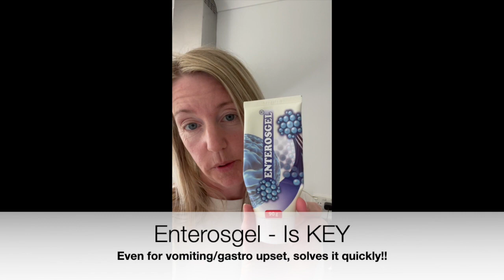B4 and After, July 1st Day 17 skips2 Nov 30th 2022 Day 170 - Hyperbaric Oxygen Chamber Diary - mHBOT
See my progress quickly in this video - Day 17 skips to day 162 and then day 170 - six months of healing has paid off! Proven using a Quantum BodyScan MRA!

Thanks to the mHBOT and Kangen Water, along with organic eating and carnivore/keto - more protein and fat in diet without any gluten.

**Having been through domestic violence for nearly 10 years, I came to a self realisation - I had a brain injury from trauma. “Translational research of HBOT in a variety of Traumatic Brain Injuries (TBI) models has shown neuroprotective effects in the absence of increased oxygen toxicity. Recent clinical trials favour HBOT as promising safe therapeutic strategy for severe TBI patient.”
Journal of Neurotrauma, 21:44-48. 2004

Myocaridial Infarction aka Heart Health (some people have had heart issues from the recent VA X)
*** “Hyperbaric Oxygen Treatment (HBOT) in combination with thrombolysis has been demonstrated to salvage myocardium in acute myocardial infarction (AMI). Treatment with HBOT appears to be a feasible and safe treatment for AMI and may result in an attenuated rise in creatine phosphokinase and a more rapid resolution of pain.”
The American Heart Journal, September 1998

This video talks about the results so far, what its like to be in the mHBOT, how to support the liver, (side note *we store the trauma memory in our fascia and a massage may help too)
Contact Dr Gary Dennis DC @
for more information on hiring a mHBOT

Since recording I have discovered the Quantum BodyScan MRA to scan vitamin and mineral levels, also covers parasites, bacteria etc and using her RIFE machine she can remove parasites in us.

Contact Anthea at Lemon Grass Health for the BodyScan MRA details

"Over the years, I've done extensive research into many health products that can be linked to the treatment of specific ailments such as:

Immune Disorders
Anxiety
ADHD, and Autism
Chronic Pain, Fibromyalgia
Eczema
Gut Disorders
Iron Deficiency
Other common illnesses
I specialize in the Gut, as everything stems from there, and especially the Gut-Brain connection. Research has shown the link between the gut and brain, indicating how important the role of a healthy gut is in mental health, as well as the the rest of the body." Anthea @ Lemon Grass Health

Kangen Water
Ionised Akalized water, many benefits incl high levels of antioxidants, has helped people with many health problems linked to the above list;
Contact Lana in New Zealand on;

Other health healing methods I've found to help ADHD;
Borax Baths & Pueraria Mirifica

Pueraria Mirifica is used for relief in menopausal symptoms also

Why do we have a birth certificate?
My video below details how to and what it means by correcting your Status within the New Zealand Jurisdiction;

Affidavit of Truth, Denial of Consent, Claim of Right and The Restoration of my "common law on the land unalienable rights" to the following PERSONS;

for further information in New Zealand.

Link below to 10 week online course I undertook - Universal Law and Law common to i;

Law for mankind workshop;

This is not intended to be used as health, financial or legal advice. This is for educational and entertainment purposes only. Please do your own research and discernment and tune into what resonates for you.

Much love!

Learn more about Abundant Living in my book;

"Abundant Living
8 Empowering Ways to Create the Life you Love and Shift your Financial Mindset"
It was published in 2020 in preparation for what is about to unfold.